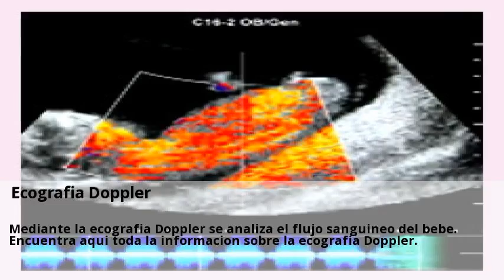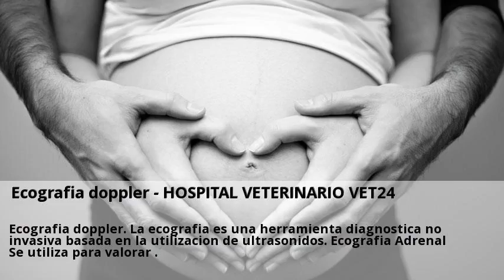Novedades Ecografia Doppler Septiembre